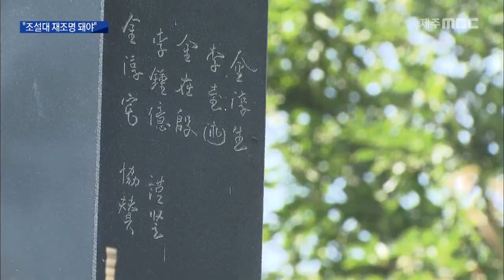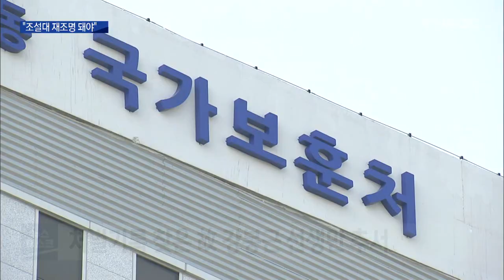'나라 구하던 유림들' 독립유공자 인정 요원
'나라 구하자던 유림들' 독립유공자 인정 요원

 조선시대 임금이 세상을 떠나면
유림들이 곡을 하던 망배단,

 을사늑약이 맺어지자
이응호 선생 등
오라리의 젊은 유림 12명은
비밀결사를 만들고
나라를 구하자고 뜻을 모았습니다.

 조선의 수치를 설욕하겠다는 의미로
'조설대' 세 글자를 바위게 새겼습니다.

김익중 / 집의계 12인 김좌겸 선생 손자
"3.1운동보다 먼저 일어나서 (도내) 항일운동에 전파되지 않았나 생각합니다."

 2013년 현충시설로 지정된 이후
해마다 추모 행사도 열리지만,
4.3 때 기록이 모두 불 타 없어지면서,
유림들은 독립유공자로
인정받지 못하고 있습니다.

 애국지사 호칭조차
보훈청의 문제 제기로
애국 선구자로 바꿔부릅니다.

"많이 돌아다니면서 파악하고 있지만 자료 수집이 힘듭니다. 애국지사로 만들어주시면 저희 한도 풀리지 않을까 생각합니다."

 독립유공자로 인정되기 위해서는
광복 이전의 수형기록이나 신문기사 같은
객관적 기록이 있거나,
일기나 메모 같은
정황을 짐작할 수 있는 자료가
있어야 하는 상황,

 이번 광복절에도
제주지역 독립운동가 10여 명이
유공자 심사를 받았지만
처벌기록을 찾은 한 명만 추서됐습니다.

강만희 / 제주도 보훈청장
"근거 자료가 있어야 합니다. 이번 같은 경우에도 학적부에 퇴학사유와 일시가 명시돼 있어서 포상을 받았고, 근거가 있는 경우에 보훈청에 제출을 하셔서(인정 받아야 합니다.)"

 지금까지 제주에서 인정받은
독립유공자는 모두 174명,

 시민사회단체들은 아직 인정받지 못한
독립운동가도 300여 명이
더 있는 것으로 파악하고 있는 가운데,
기록 수집을 위해 지자체나 정부가
직접 나서 달라고 호소하고 있습니다.